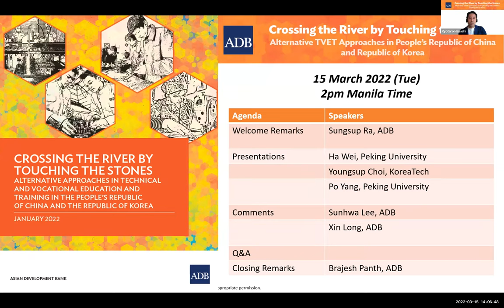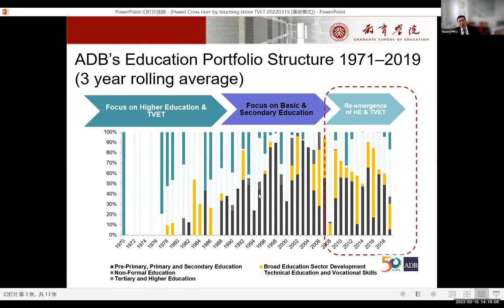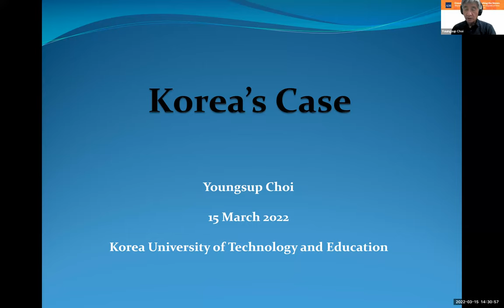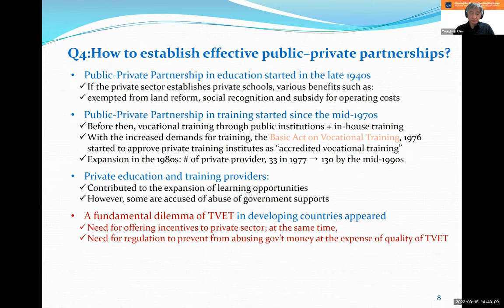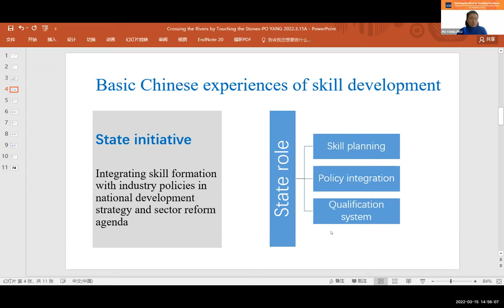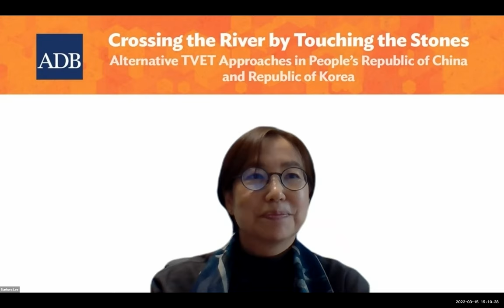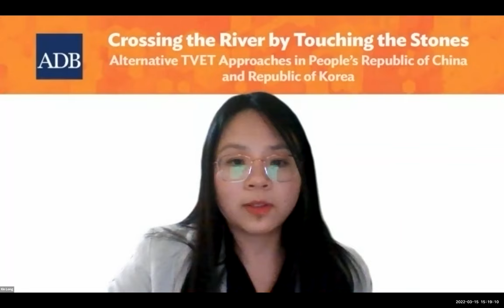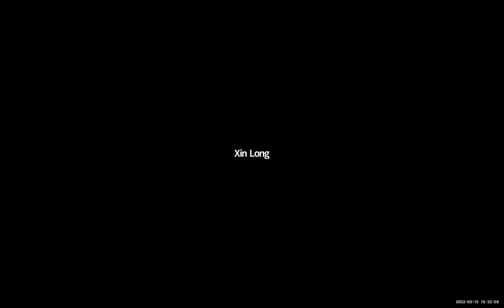Crossing the River by Touching the Stones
Economic diversification requires a critical mass of skilled
technicians in respective fields, and technical and vocational
education and training (TVET) plays an instrumental role in
developing Asia. Furthermore, during the coronavirus disease
(COVID-19) pandemic, international travel restrictions were
imposed, and the government in respective countries realized
that developing and maintaining a minimum number of
national skilled labor is important from the national security
point of view. Governments have high expectations on TVET,
but TVET faces challenges such as social stigma, shortage of
skilled instructors, and insufficient industry partnership.